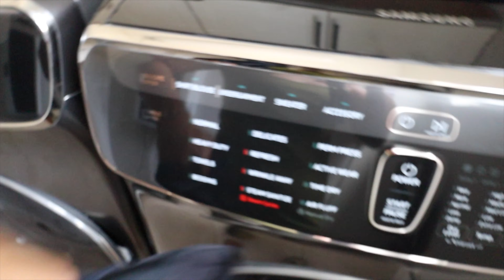Jupiter gets surgery 🥲 + new home decor! 🏠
❄ happy vlogmas day _ !❄ see you tomorrow for a new vlog! ♡

⟡ IG/ tik tok/ twitter  ➭ @nataliesoutlet
⟡ What I'm Wearing : Fabletics.com/NataliesOutletYT